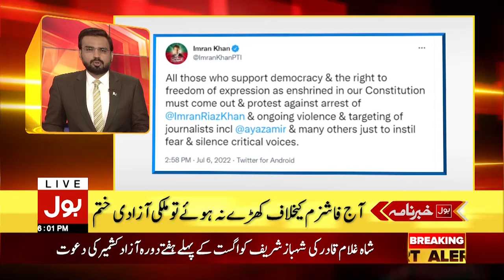Haleem Adil Sheikh Arrested | News Headlines At 6 PM | Lahore High Court Big Decision